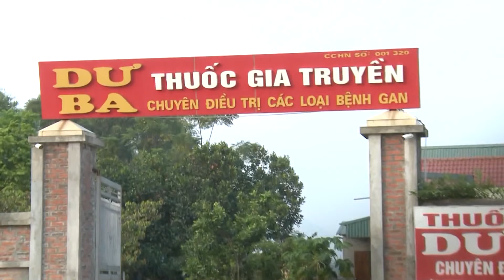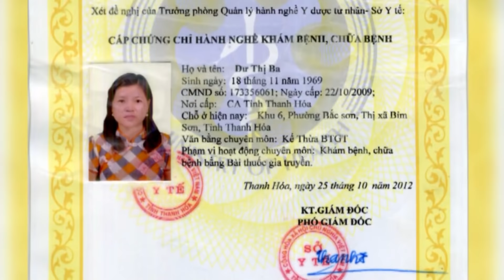Ván cờ 30 tết Giải Sông Hồng TRƯƠNG VĂN THI & TRẦN DUY KHÁNH Ván 2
Đấu trường cờ việt - sân chơi thú vị, hấp dẫn với các kỳ thủ và những người yêu thích cờ tướng, môn thể thao truyền thống của dân tộc ta. Đến với đấu trường cờ việt, các kỳ thủ và người yêu cờ không chỉ mãn nhãn với những trận cờ đỉnh cao, phô diễn trí tuệ, khả năng xử lý các tình huống mà chỉ cần một nước đi yếu là bị đối thủ dồn ép đến thua trận qua giải Kỳ vương đấu trường cờ việt. Bên cạnh đó khán giả yêu cờ còn được đến với các trận đấu giao hữu, các giải phong trào. Và mới đây, thể theo mong muốn, nguyện vọng của các câu lạc bộ, các kỳ thủ, Ban tổ chức đã quyết định mở giải cờ tướng các câu lạc bộ sông hồng. Giải đấu đã bắt đầu với 2 vòng đấu loại trực tiếp, sau đó là các trận đấu vòng tròn để chọn ra kỳ thủ xuất sắc nhất, kỳ thủ về nhì, kỳ thủ về thứ ba và các thứ hạng tiếp theo để vinh danh, ghi nhận thành tích trong làng cờ Việt Nam